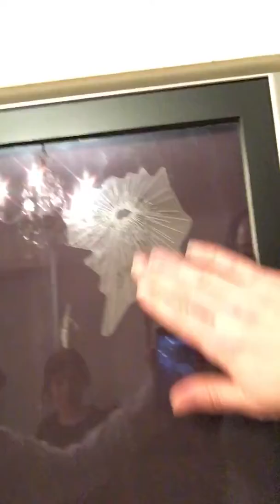A nice prank on my dad he got soooo annoyed 😂😂